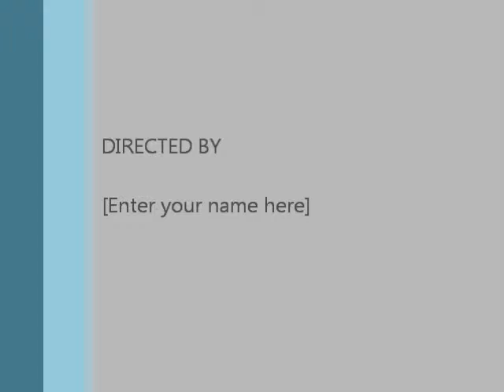Interpreting in an Educational Setting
5th grade History